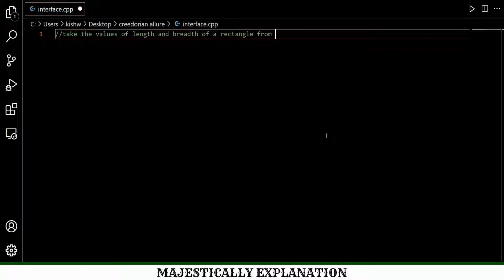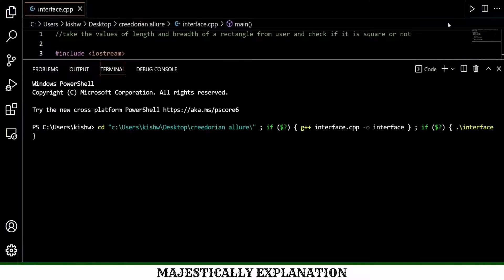Take the values of length and breadth of a rectangle from user and check if it is square or not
Write a program which will take the values of length and breadth of a rectangle from user and check if it is rectangle or not using C++ language